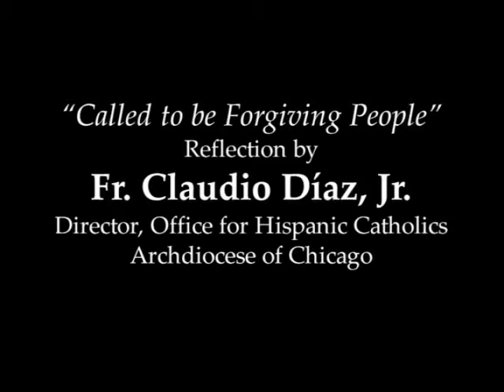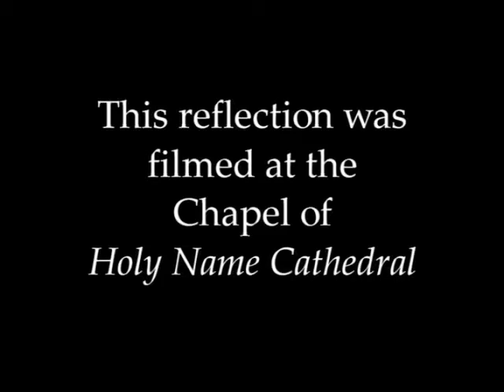Fifth Sunday of Lent Called to be Forgiving People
Called to be Forgiving People
Reflection by
Fr. Claudio Díaz, Jr.
Director, Office for Hispanic Catholics
Archdiocese of Chicago

This reflection was filmed at the Chapel at Holy Name Cathedral